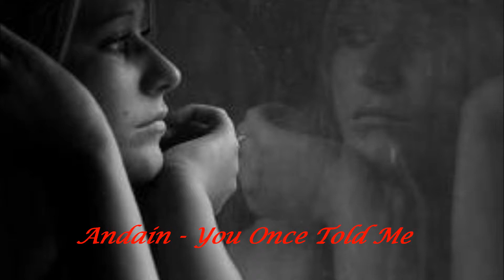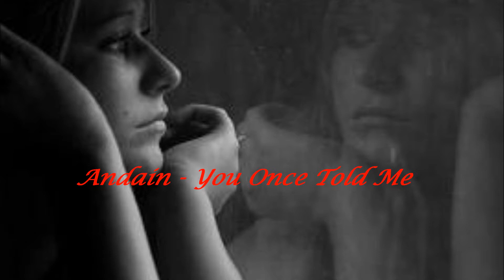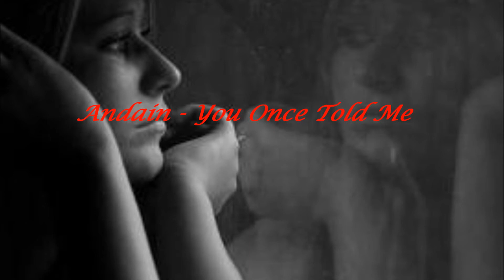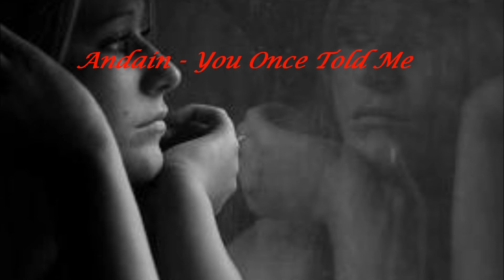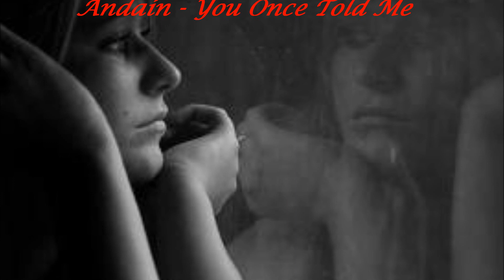Andain - You Once Told Me (Original)